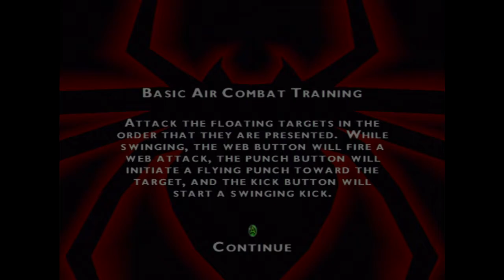Let's Play Spider-Man the Movie Game Bonus Part 1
Just like its two predecessors, this game also has training modes that range from only slightly useful to more difficult than the main game itself.